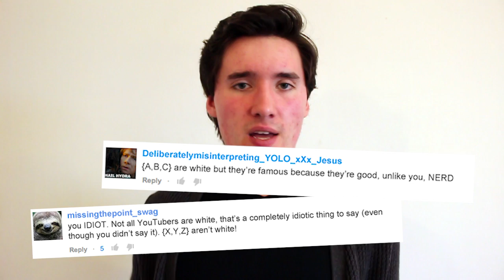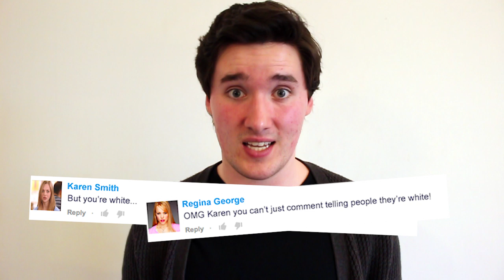HOW TO YOUTUBE (Supplemental)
The story the media tells you about being a YouTuber leaves some important things out...